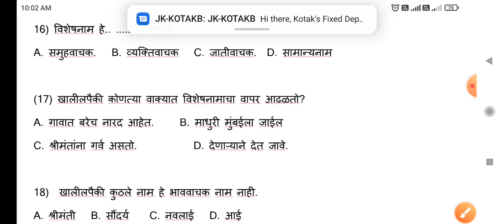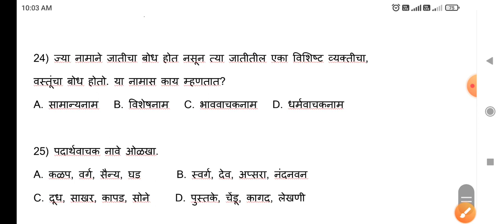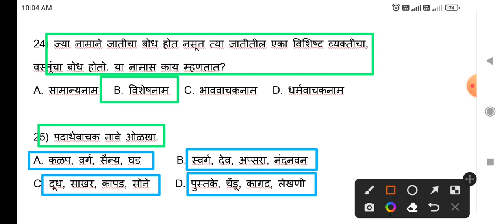marathi grammar/संपूर्ण स्पर्धा परीक्षांसाठी उपयुक्त प्रश्नसंच/imp प्रश्नसंच/पोलीस भरती, तलाठी भरती